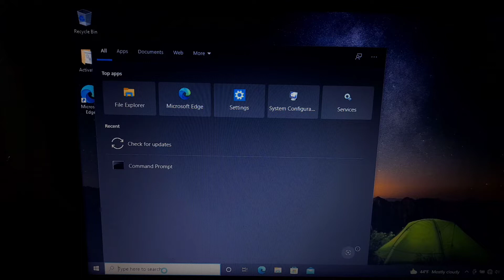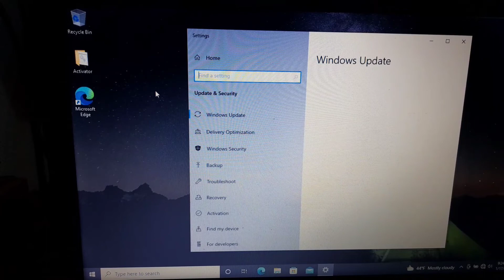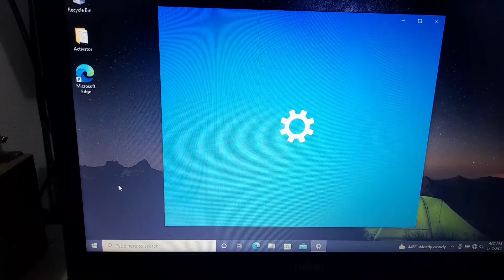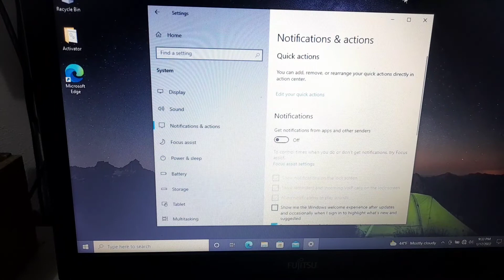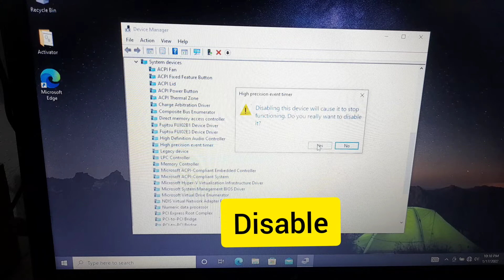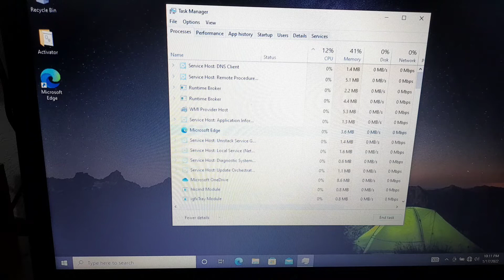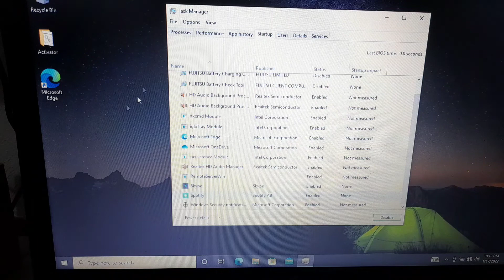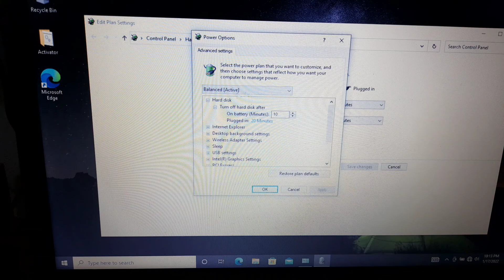Fix high cpu usage problem windows 10